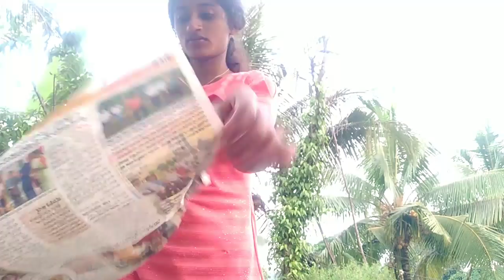Birthday vlog 🍫🎉/yenk yaane dethona gift dada😂🤔/vamadapadavu temple 🙏/funny and simple Birdy 😂💝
comedy#video#treanding#tulund#namma kudla#namma tulu#manglor#girl#comdey#benglore#karnataka# India tulu vlog talk comedy ranjithagowda tulu comdey chenal love tulund tulu people kannada manglor love comedy dakshina Kannada tuluvas girl proud to be tuluvas#instagram#youtube#comdey#

This is an imagination video

tulu#comdey#ranjitha#gowda#chenal#

ನಿಮ್ಮ ಪ್ರೀತಿ ಹಾಗೂ ಆಶೀವಾ೯ದ ಸದಾ ಹೀಗೇ ಇರಲಿ